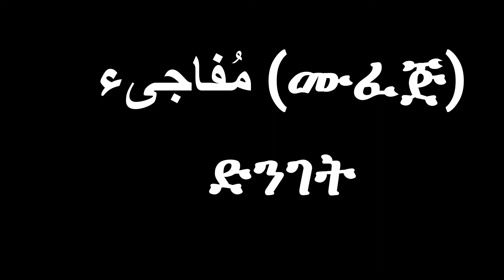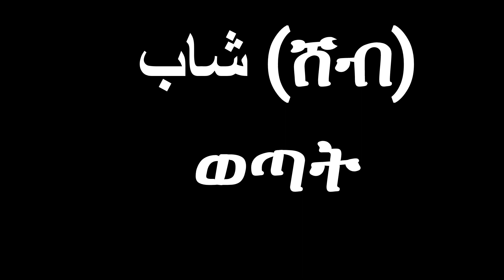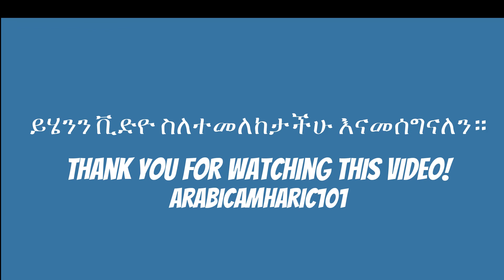አስር አረብኛ ቃላት (Ten Arabic Words)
BBN Radio | Admas Radio | Yoni Magna, Dire Tube Ethiopian Music : እንዴት የአማርኛ ፊደላትን በእንግሊዝኛ ፊደላት በትክክል መፃፍ ይቻላል?